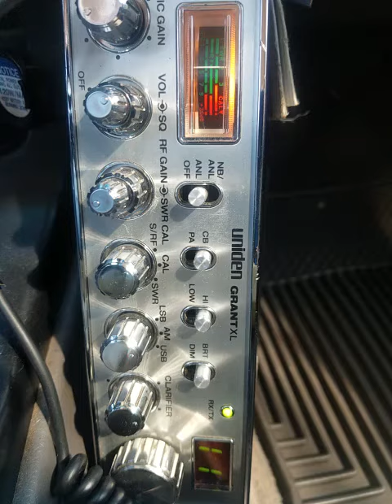05-25-2022 ModSqd 965/CA JarHead/HI